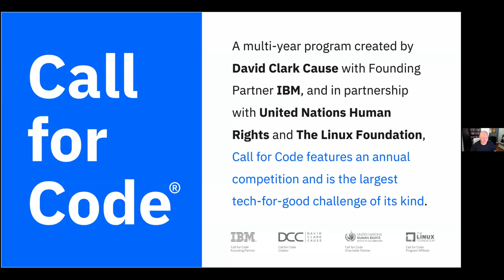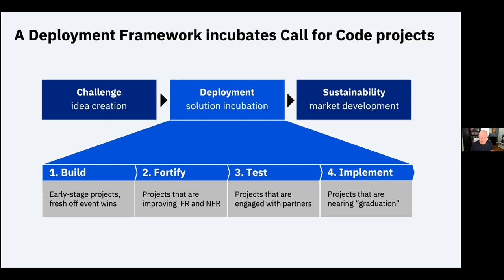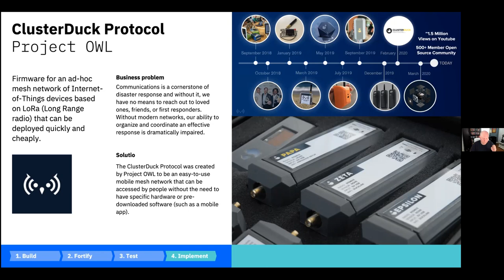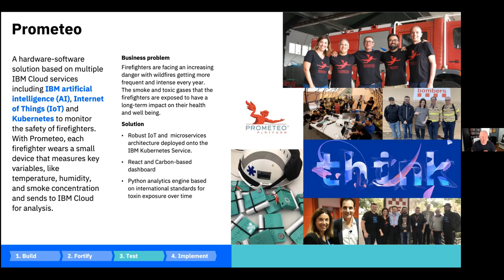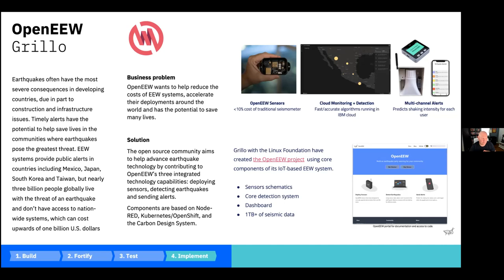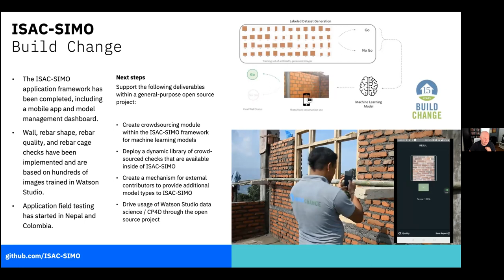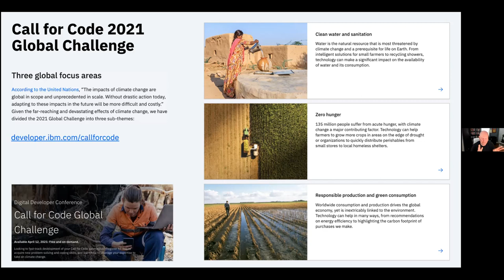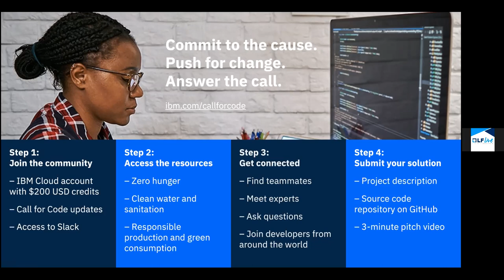LF Live Webinar: The Amazing Open Tech of the Call for Code Global Challenge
Call for Code solutions are open source and available to the world, becoming practical applications, like Safe Queue, a solution that stemmed from last year’s COVID-19 focus. Learn how you can participate and support the Call for Code, and access some of the great tech that has been developed from it.